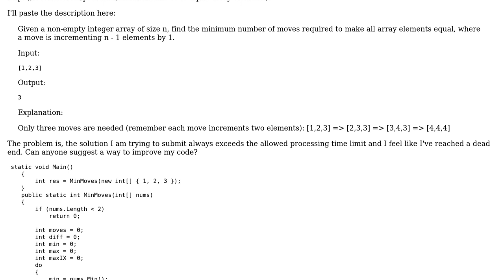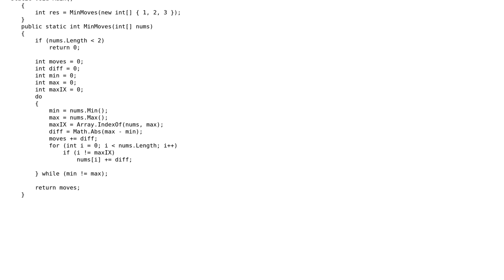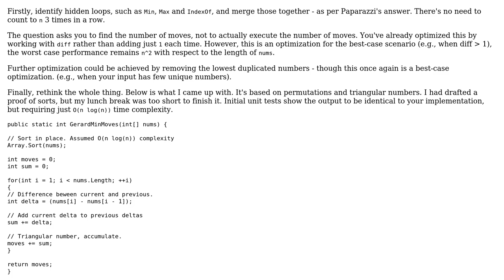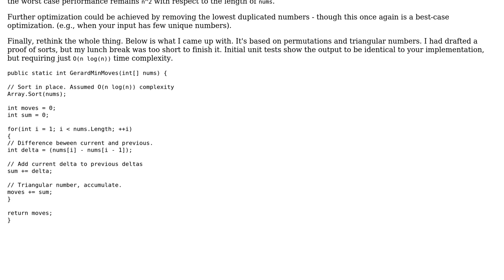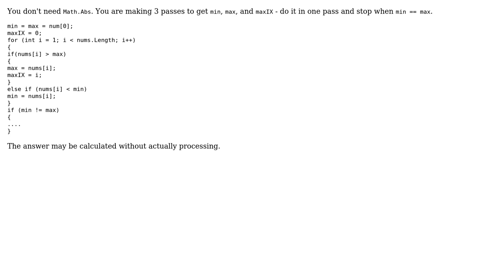Finding the minimum number of moves to achieve equal array elements (3 Solutions!!)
Finding the minimum number of moves to achieve equal array elements

With thanks & praise to God, and with thanks to the many people who have made this project possible! | Content (except music & images) licensed under CC BY-SA | Music | Images & others | With thanks to user paparazzo user Jamal user Innat3 user Gerard user Eric Lippert and the Stack Exchange Network Trademarks are property of their respective owners. You are responsible for your own actions.